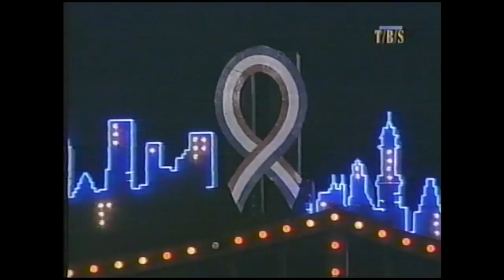Pre-Game Ceremony at Shea Stadium, Sept. 21, 2001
Pre-game ceremony prior to the Atlanta Braves-New York Mets game on September 21, 2001, at Shea Stadium, featuring Diana Ross singing "God Bless America." This was the first New York Mets home game following the terrorist attacks of September 11.